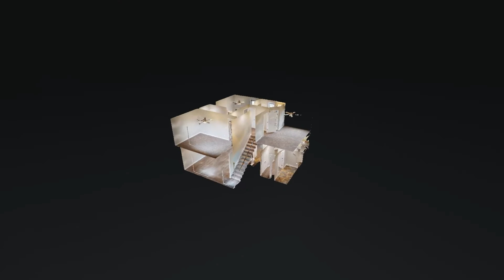1089 Charles Thomas Dr Clarksville TN 37042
1089 Charles Thomas Dr Clarksville TN 37042 | Ken Adams

Ken Adams

Ken Adams

Clarksville Real Estate Pro

ΓÇ£Customer Service is My first Priority!ΓÇ¥

I grew up in nearby Robertson County and graduated from Springfield High School.  My wife and I moved to Clarksville in 1999 so that she could attend Nursing School at APSU. She has now moved on from Nursing to Graduating with a Ph.D. in Nurse Anesthesia. We have three young children together, whom we are very proud of.

My family and I attend LifePoint Church in Clarksville where I serve in various volunteer position or projects. I also volunteer my time to help children through athletics and overall life. IΓÇÖve made a commitment to my God, my family and my clients to stand for integrity first in all things, great customer service, and the highest levels of professionalism.

I found my calling in Real Estate while building an insurance business as the proprietor.  I discovered that dozens of folks we not getting the service in real estate they deserved. Buying or Selling a home is no easy task and itΓÇÖs defiantly not a small decision. I love helping people buy their first home, or sell and earn that hard-earned equity. I find a great sense of accomplishment in helping folks achieve their dream of owning their first home, moving up as their families grow, and even downsizing as life changes. Each of these life situations presents unique challenges for prospective buyers and I like to be that guy to help walk them safely to happiness.

Before becoming a Real Estate Agent I found discovered the biggest problem with many agents, in general, was their tendencies to over promise, under-deliver, and offer very poor communication ΓÇô something my clients wonΓÇÖt experience with me.

IΓÇÖm not a big fan of working for customers who wish to buy homes without personally touring the home. I donΓÇÖt work with people who buy homes without seeing them first ΓÇô itΓÇÖs a recipe for disaster.  I like to encourage clients to do basic research about home ownership so they have a familiarity with the intricacies of the commitment. I believe that real estate goes hand in hand with a personal relationship with the real estate agent assisting them. It builds relationships that last a lifetime, as well as accountability.

IΓÇÖm Ken Adams, let me be your Real Estate Agent in Clarksville TN.

1089 Charles Thomas Dr Clarksville TN 37042 | Ken Adams

Virtual Realty
Virtual Realty Nashville TN
3d Room Scanning
3d Room Scanning Nashville TN

1089 Charles Thomas Dr Clarksville TN 37042 | Ken Adams